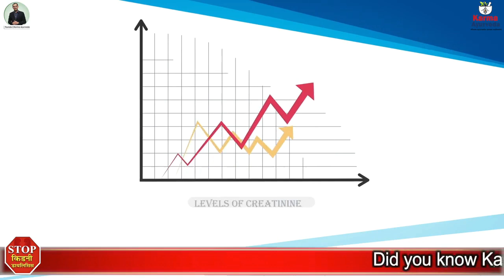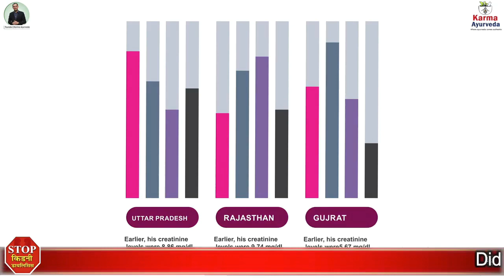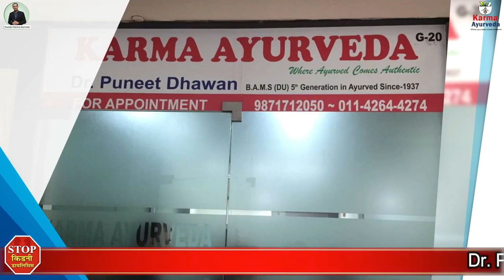आयुर्वेदिक और एलोपैथिक दवा में कौन है सबसे बेहतर | Ayurveda vs Allopathy | in Hindi | 2020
People hold the hands of Ayurveda after not getting positive results from Allopathy. Why is Ayurveda not your first choice to terminate illness? Through today’s video, we make people aware of how Ayurveda is better than Allopathy?

As you know, Ayurveda is more than 5000 years old that our ancestors used to terminate illnesses, chronic to acute. Ayurveda works on the main determinants and complications of the ailment. The natural herbs and ingredients in Ayurvedic medications are strengthful enough to revitalize your damaged organ, pacify your vitiated Dosha, and the other vital things for your betterment. If you talk about Ayurvedic treatment for kidney disease, then Karma Ayurveda has been curing humankind since 1937, that too, without dialysis or a kidney transplant. Presently, Dr. Puneet Dhawan, the fifth generation of the Dhawan family, is handling this organization. Till now, Dr. Puneet Dhawan has helped 48000+ kidney patients by abolishing their kidney illness or even the adversity of kidney failure. He has proved that Ayurveda is better than Allopathy.

In this YouTube channel, you can watch the thousands of testimonials in which people share their journey from a kidney patient to a healthy person. They are the sheer example of Karma Ayurveda’s Ayurvedic treatment. Through testimonials, we are trying to promulgate Ayurvedic medicine, lifestyle, and diet. Just like our Prime Minister Narendra Modi, and Swami Ramdev Ji, we, too, are working diligently to spread awareness that Ayurveda is the way that keeps your body and mind disease-free.

If you, too, are fighting for a permanent solution for your kidney illness, consult us. Our expert, Dr. Puneet Dhawan, will cure you like he did more than 48000 kidney patients. He will stop kidney dialysis, terminate your disease, rejuvenate your organ, pacify your high Doshas, and do everything for your betterment.

You can consult us via leaving your phone number and illness in the comment section below.

Address: G-20, N.D.M.1, Plot Number B-2,3,4 Opposite N.I.M.S, Netaji Subhash Place, Pitampura, Delhi - 110034
Call Our Helpline Number:

6 सब्जियां जो गिराती है क्रिएटिनिन का स्तर 6 Vegetables for High Creatinine | Kidney Diet Food List

Pulses for Kidney Patients? गुर्दे के रोगी कौन सी दाले खाएं | कौन सी दाल है किडनी सवास्थ के लिए सही?

कमर में होने वाले दर्द का कारण हो सकता है किडनी में खराबी | Kidney Pain or Back Pain Difference